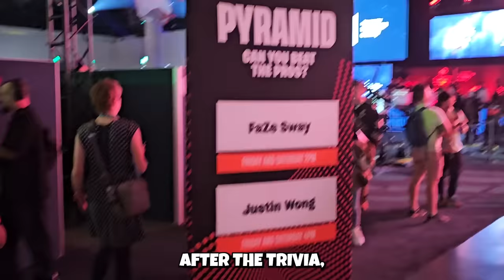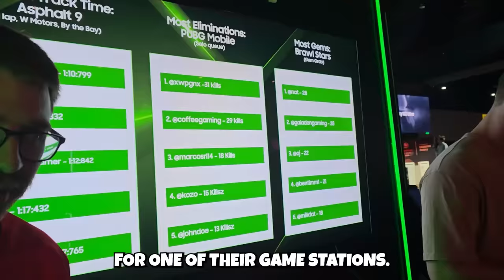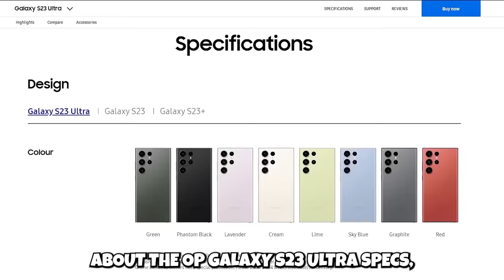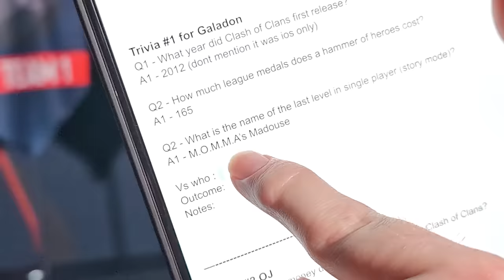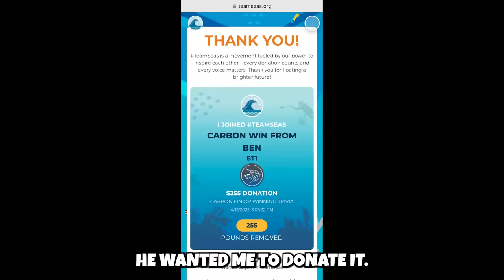I Hosted 97% impossible Trivia for 500,000 Gems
I did 99% Impossible Brawl & Clash Trivia for 500,000 Gems total at the Samsung booth! Be sure to check out the amazing Galaxy S23 Ultra here!

This event was crazy.. our Brawl Stars Trivia Question were insnasly hard. Our Clash of Clans Trivia was a bit easier. But for 500,000 gems total it was so fun and we faced OP creators like  @orangejuice, @therealwaseem,@natwithaheart, @GaladonGaming  and many more!

Remember to use code 'BT1' in the Brawl and Clash Shop!